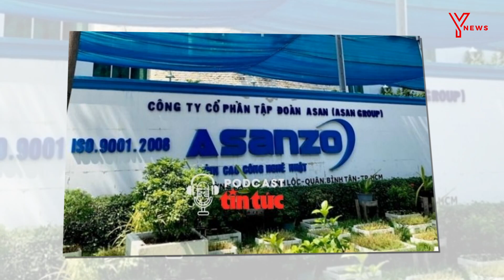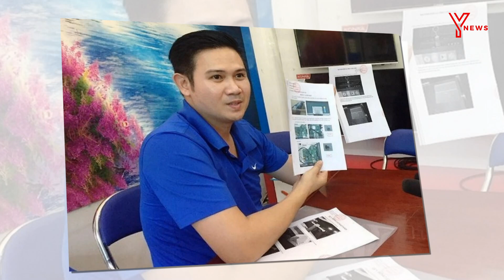Thủ đoạn trốn thuế của nguyên Chủ tịch Tập đoàn Asanzo Phạm Văn Tam